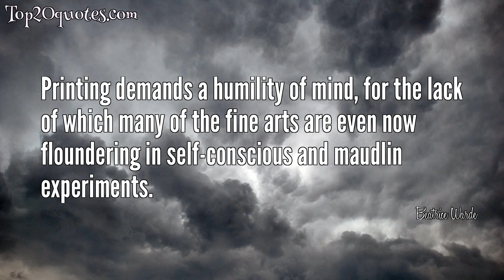🌦 Top 6 Quotes of Beatrice Warde - Journalist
Top 6 Quotes of Beatrice Warde:
 ▸ Type well used is invisible as type, just as the perfect talking voice is the unnoticed vehicle for the transmission of words, ideas.
 ▸ People who love ideas must have a love of words. They will take a vivid interest in the clothes that words wear.
 ▸ There are bad types and good types, and the whole science and art of typography begins after the first category has been set aside.
 ▸ There is nothing simple or dull in achieving the transparent page. Vulgar ostentation is twice as easy as discipline. When you realise that ugly typography never effaces itself, you will be able to capture beauty as the wise men capture happiness by aiming at something else.
 ▸ Printing demands a humility of mind, for the lack of which many of the fine arts are even now floundering in self-conscious and maudlin experiments.
 ▸ Set a page in Fournier against another in Caslon and another in Plantin and it is as if you heard three different people delivering the same discourse - each with impeccable pronunciation and clarity, yet each through the medium of a different personality.
🖎 Author: Beatrice Warde
♛ Career: Journalist
📅 Life: September 20, 1900 - September 16, 1969